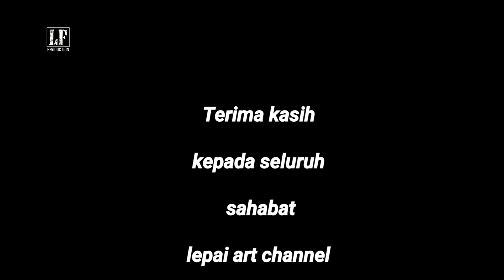Lepai Bukbar bersama keluarga Lepai lovers, Badendang malapeh taragak & Urang Sariak